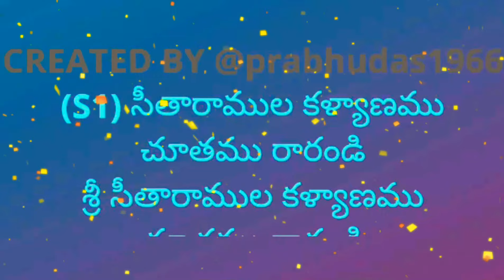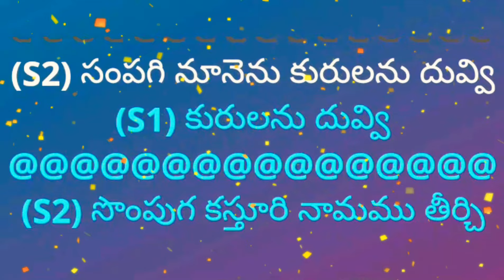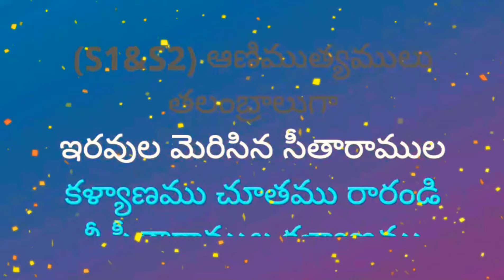Seetharamula Kalyanamu || సీతారాముల కళ్యాణము || Lyrical Video Karaoke Track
2. I, PRABHUDAS MUSALIKUPPA DO NOT OWN OR CLAIM TO OWN COPYRIGHT ON ANYTHING ASSOCIATED WITH THIS SONG / VIDEO WHICH IS VESTED WITH ORIGINAL PRODUCERS.
3. Every bit of revenue if it generates, please claim it on my behalf, as non-profit video collabs and lyrical video karaoke tracks created by me do not intend to earn benefit out of it.
చిత్రం: సీతారాముల కళ్యాణం
రచన: సముద్రాల సీనియర్
గానం: P సుశీల & బృందం
సంగీతం: G నరసింహరావు
PALLAVI:
(S1) సీతారాముల కళ్యాణము
చూతము రారండి
శ్రీ సీతారాముల కళ్యాణము
చూతము రారండి

(S1) సిరికళ్యాణపు బొట్టును బెట్టి
(S2) బొట్టును బెట్టి
(S1) మణి బాసికమును నుదుటను గట్టి
(S2) నుదుటను గట్టి
(S1) పారాణిని పాదాలకు బెట్టి
(S1&S2) ఆ ఆ అ ఆ ఆ అ ఆ ఆ
పెళ్ళికూతురై వెలసిన సీతా
కళ్యాణము చూతము రారండి

(S2) సంపగి నూనెను కురులను దువ్వి
(S1) కురులను దువ్వి
(S2) సొంపుగ కస్తూరి నామము తీర్చి
(S1) నామము తీర్చి
(S2) చెంపగవాకి చుక్కను బెట్టి
(S1&S2) ఆ ఆ ఆ ఆ ఆ అ అ
పెళ్ళి కొడుకై వెలిసిన రాముని
కళ్యాణము చూతము రారండి

(S1) జానకి దోసిట కెంపుల ప్రోవై
(S2) కెంపుల ప్రోవై
(S1) రాముని దోసిట నీలపు రాశై
(S2) నీలపు రాశై
(S1) ఆణిముత్యములు తలంబ్రాలుగా
(S1&S2) ఆ ఆ ఆ అ అ ఆ ఆ
(S1&S2) ఆణిముత్యములు తలంబ్రాలుగా
ఇరవుల మెరిసిన సీతారాముల
కళ్యాణము చూతము రారండి
శ్రీ సీతారాముల కళ్యాణము
చూతము రారండి